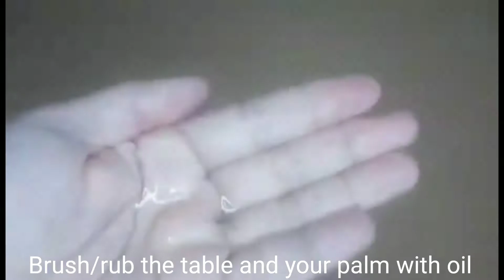Eggless Spanish Bread, Super Soft and fluffy..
Ingredients:
Flour
salt
sugar
vanilla
water
butter
yeast
milk
bread crumbs

The complete measurement and instructions of this recipe is in the video.

Try this guys, super yummy, super soft and fluffy Eggless Spanish Bread, sarap ipares sa kape😋

And if you like this video, please like and share and if you are new to my channel please don't forget to subscribe and hit the notification bell button to get notified on my upcoming videos. Thank you guys and Happy Baking🧑🏻‍🍳👨🏽‍🍳😍